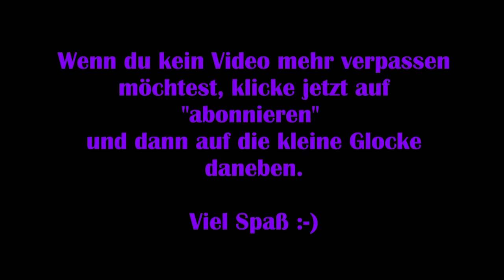Assassins Creed Valhalla #67 - Fulke's Rettung [Lets Play] [Deutsch]